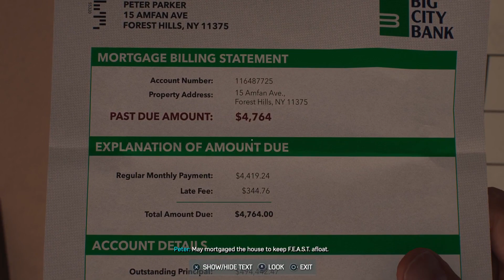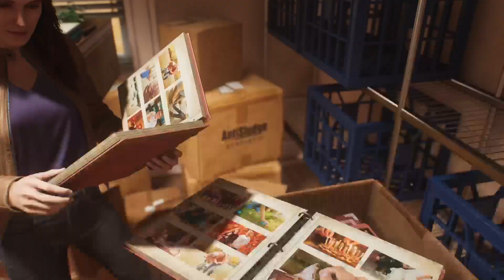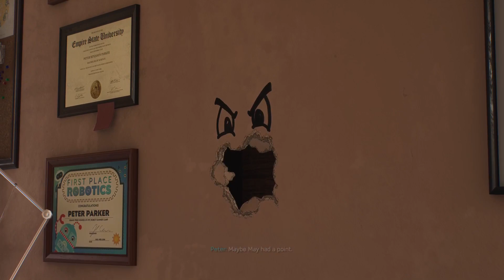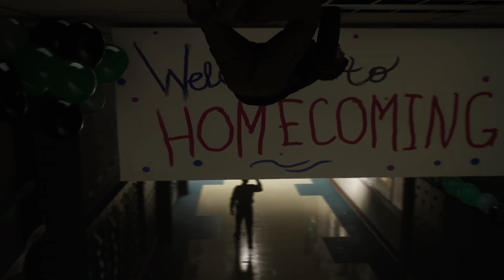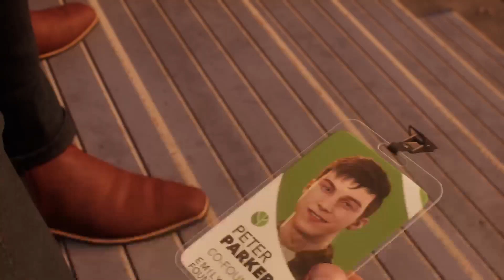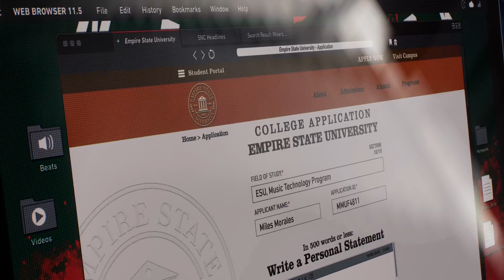First 100 minutes of Marvel's Spider Man 2 - PS5 60FPS No Commentary Gameplay